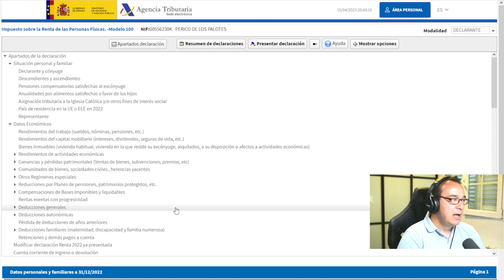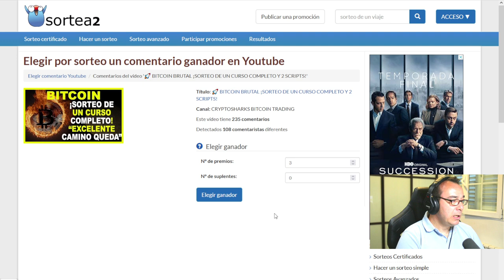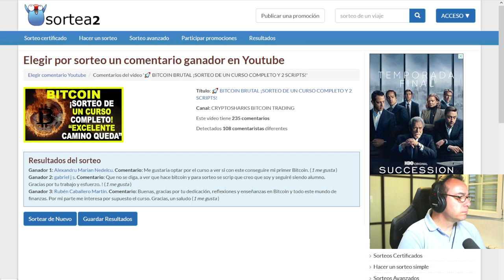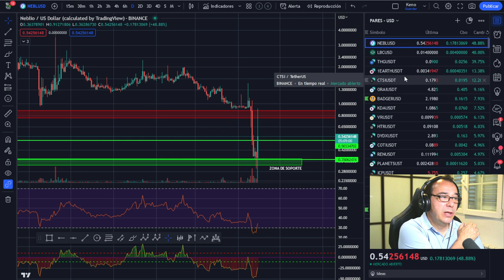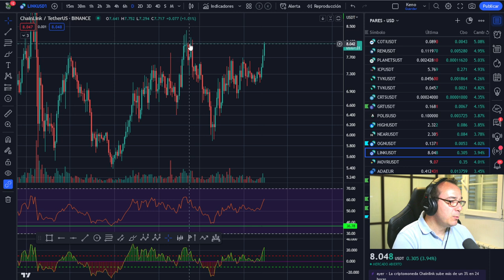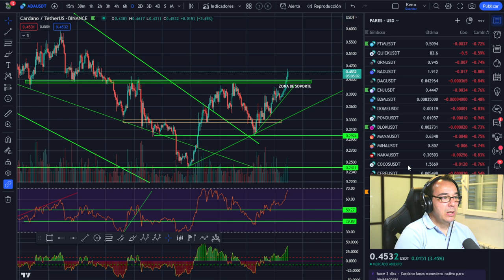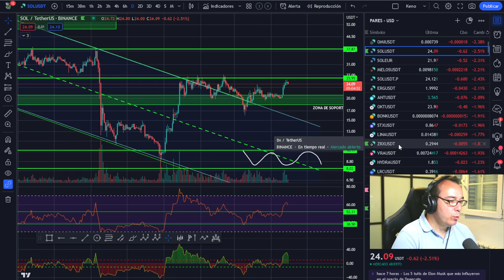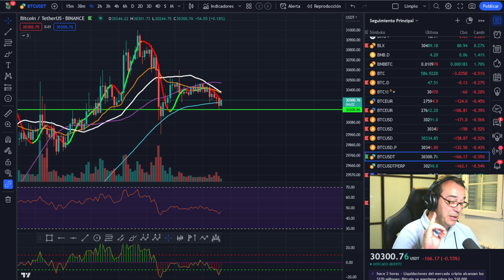🚀 BITCOIN ¡AQUÍ LO TIENES! ¡Y LO QUE OS ANUNCIO PARA MAÑANA.....! TRAERÁ COLA SEGURO💪💪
LECTURAS RECOMENDADAS:
EL MEJOR SOBRE BITCOIN Y BLOCKCHAIN FÁCIL DE ENTENDER:

Puede pedir que te compre un poco de bitcoin papá o que nos vayamos to the moon. No importa si vienes de trading latino o de cualquier otro sitio, aquí eres bienvenid@. Delox no me gusta, pero Pablo Gil si por ejemplo. Hacemos un crypto análisis diario buscando cryptodinero para mejorar nuestros resultados.